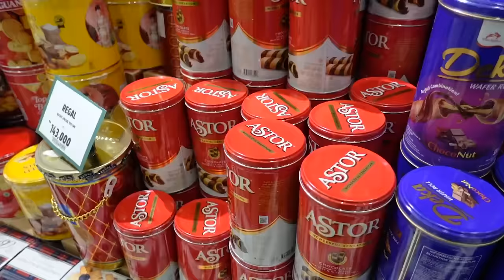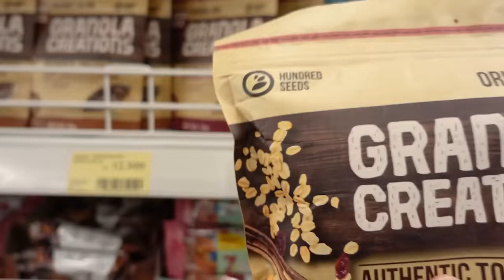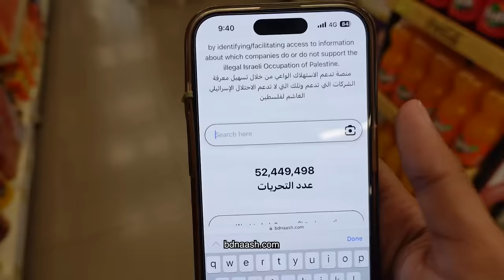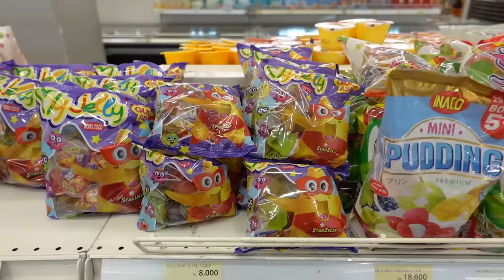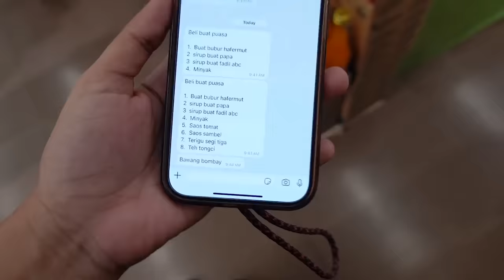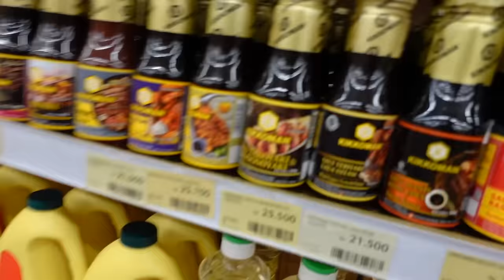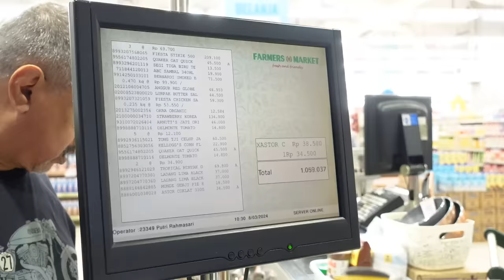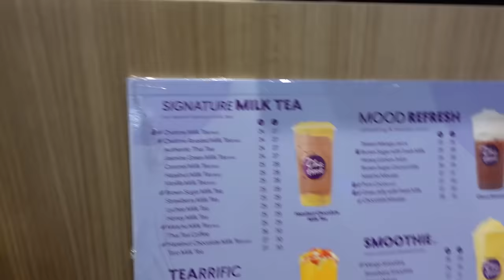♡ grocery shopping for Ramadan 2024